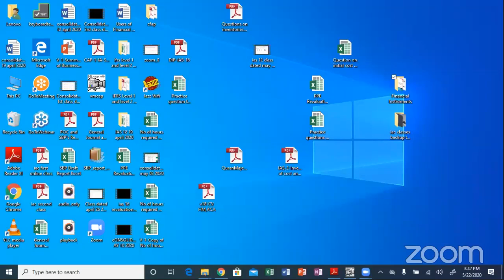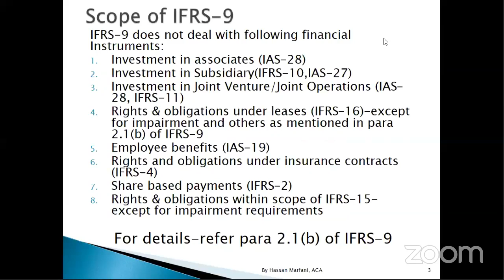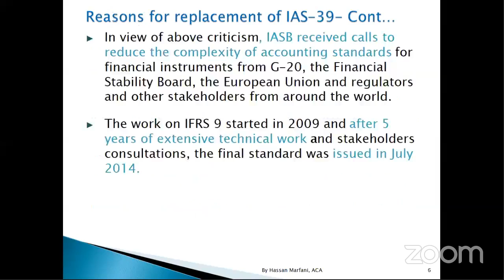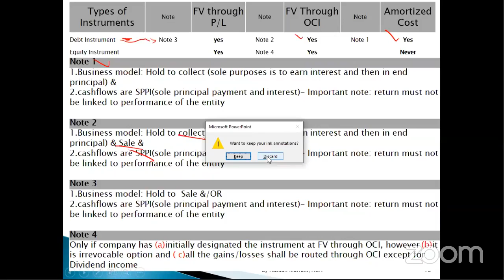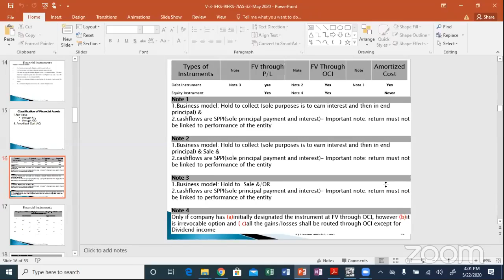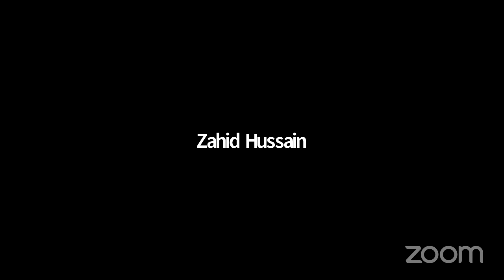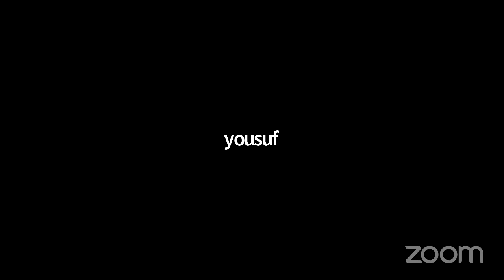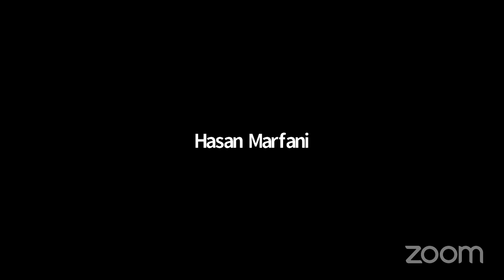IFRS 9 – Financial Instruments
Topic: IFRS 9 – Financial Instruments by Mr. Hassan Marfani
Dated: 22-May-2020
Platform: Zoom
CPD Hour: 1